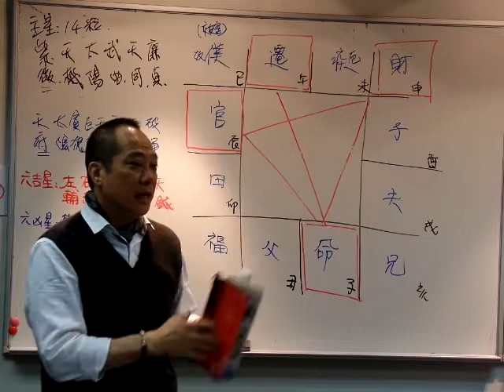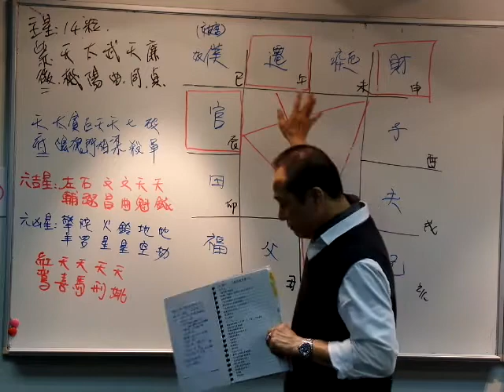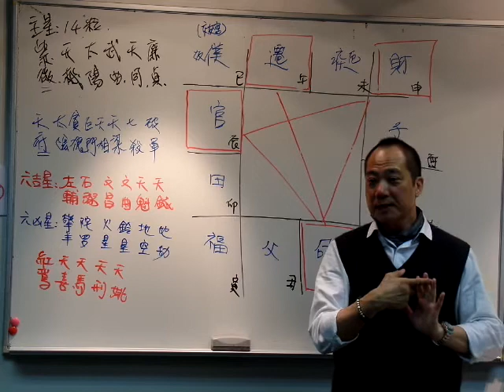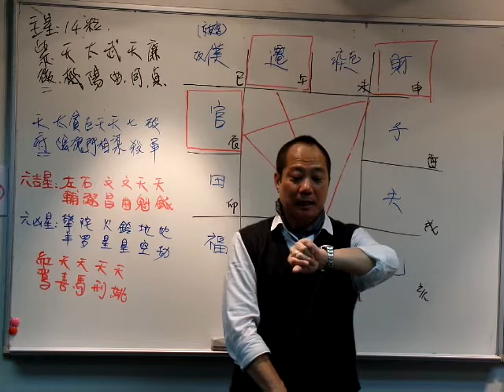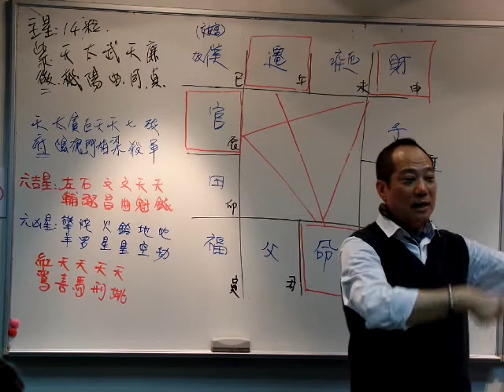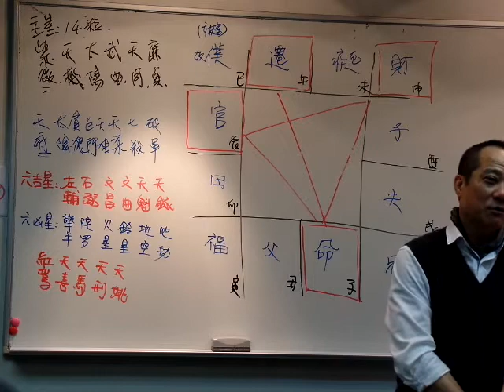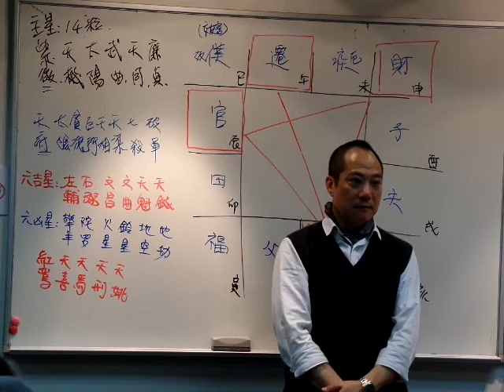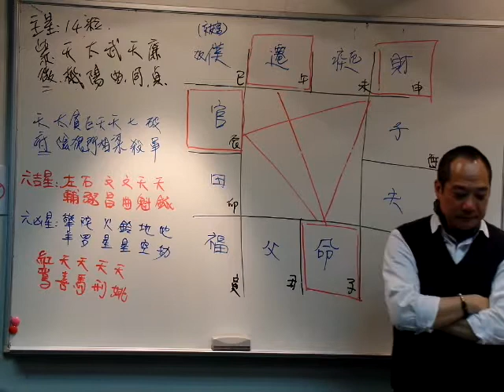通勝擇日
Wechat: jondiu3
報名網站:
前人非常重視擇日，認為每件事情的起始都十分重要，當能取得有吉神吉應之吉日吉時，來生旺，來謀事，則人物和事情均能如意順遂、興隆繁衍、福澤綿綿，並可配合及增強運勢。